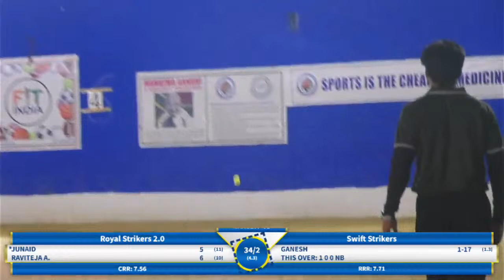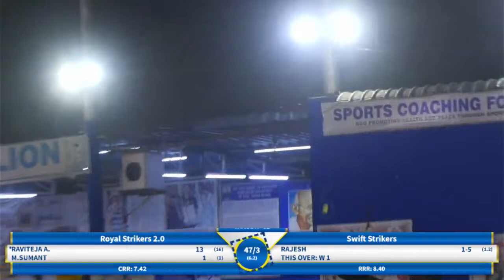BLUE STAR CRICKET FOR CONNECT 4.0 II SEMI-FINALS-2 II ( SWIFT STRIKERS v/s ROYAL STRIKERS 2.0 )